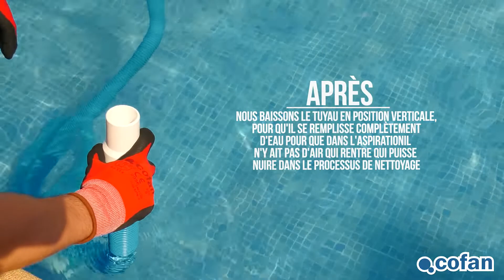Accessoires Cofan pour l'entretien des piscines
Matériaux à utiliser:
🛒 Épuisette de surface pour piscines réf : 43052013

Nous commençons:

👉   La perche c'est un accessoire de piscine indispensable à son entretien. Elle a une longueur minimale de 120 cm et maximale de 240 cm, avec un système extensible qui permet une excellente utilisation et rangement, et elle est compatible avec tous les accessoires de Cofan.

👉   Épuisette avec système de fixation à la perche avec un clip. Indiquée pour le nettoyage de la surface de la piscine. Vous pouvez atteindre tous les coins de la piscine et enlever les feuilles, les insectes ou les restes de saleté.

👉   Tuyau flexible idéal pour nettoyeur de fond, station d'épuration ou d'autres accessoires de piscine. Il a une longueur de 12 mètres et un diamètre de 38 mm.

👉   Montage du nettoyeur de fond pour piscines de Cofan
nous attachons la perche avec un clip et après nous raccordons le tuyau flexible.
Nous plongeons le nettoyeur de fond. Après nous baissons le tuyau en position verticale, pour qu'il se remplisse complètement d'eau pour que dans l'aspiration il n'y ait pas d'air qui rentre qui puisse nuire dans le processus de nettoyage.
Nous connectons le tuyau à la prise d'aspiration de la station d'épuration
nous éteignons la station d'épuration nous ouvrons la vanne du nettoyeur de fond et nous fermons celle du skimmer, nous allumons à nouveau la station d'épuration.
Nous passons le nettoyeur de fond lentement pour ne la soulever la saleté et aspirer correctement le fond.

👉   Brosse courbée avec système de fixation à la perche avec un clip
nous l'utiliserons pour brosse les parois de notre piscine et éliminer facilement les algues incrustées.
Spécial pour bords courbés.

👉   Doseur de chlore pour pastilles. Doseur flottant pour galets de chlore de 200 g. Il dispose de grilles pour régler le flux en fonction du besoin de l'eau.